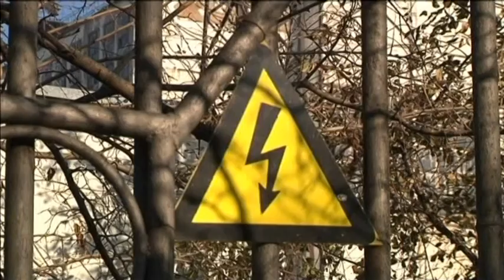Ukraine Buys Russian Gas: Supplies expected as Ukraine transfers prepayment to Gazprom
Ukrainian Energy Minister Energy Minister Volodymyr Demchyshyn has said he expects the resumption of Russian gas supplies today after transferring a pre-payment of USD 378 million to Gazprom.